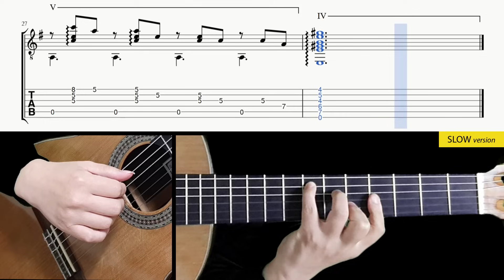Lacrimosa (Requiem K.626) - Guitar Lesson + TAB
00:00 Normal tempo performance
03:01 Tab & Slow tempo lesson